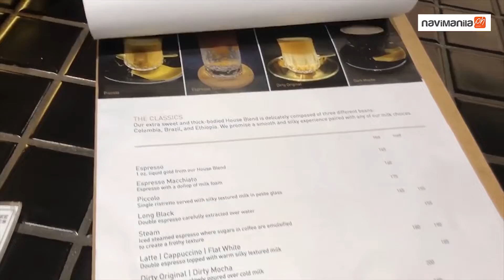【ショートムービー】カフェ巡り ザ・コーヒー・アカデミックス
マカティのカフェ『The Coffee Academics』
📍Don Carlos Palanca, Legazpi Village, Makati

ナビマニチャンネルはフィリピンのトレンドをお届けするライフスタイル無料情報誌『Navi Manila』や最新ニュースをお届けする『日刊まにら新聞』の公式チャンネルです！

フィリピンのニュースが日本語で読める『日刊まにら新聞』ウェブはこちら▼

『Navi Manila/ナビマニラ』フィリピンのグルメ |  おすすめスポット | 最新のトレンドの過去記事を無料でご覧になりたい方はこちら▼